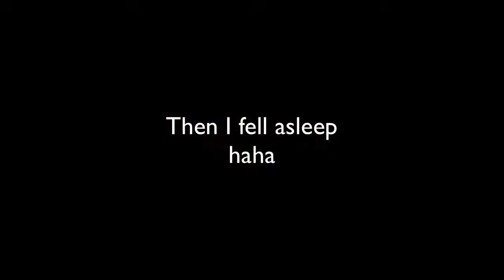Oldman (1.27.13 - Day 179)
I'm getting too old for this!!